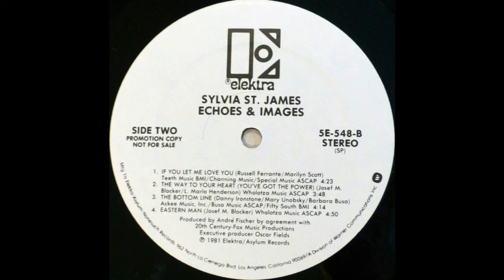Sylvia St James - If You Let Me Love